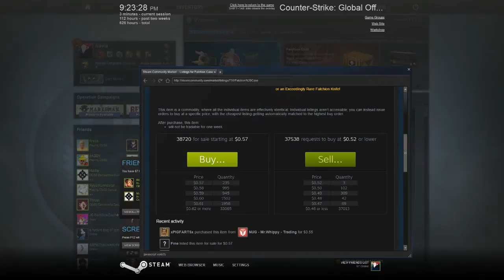CSGO Case Opening - ALL ON MIX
Enjoyed the video? Don't forget to click on the Like button and also share it among your friends!